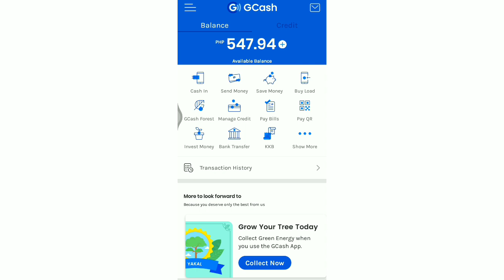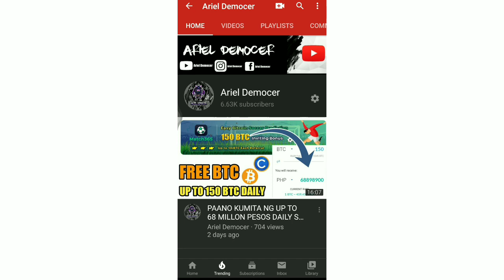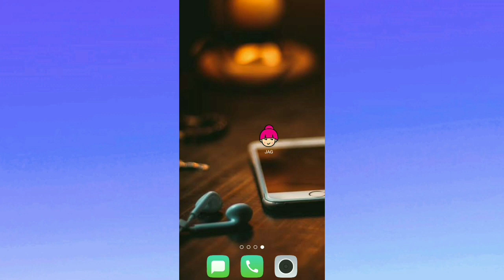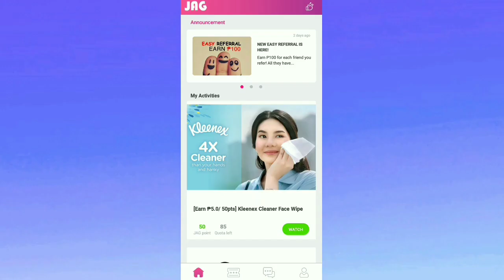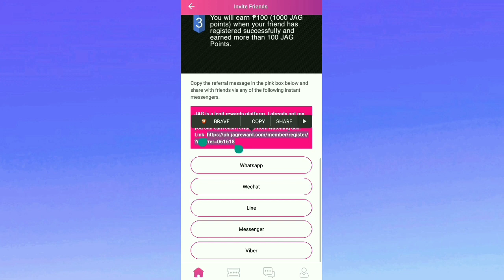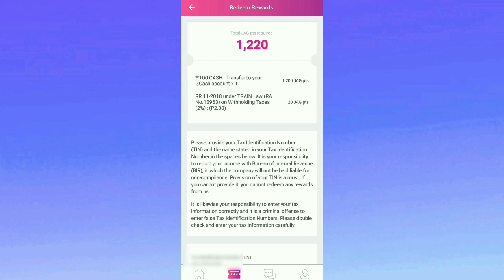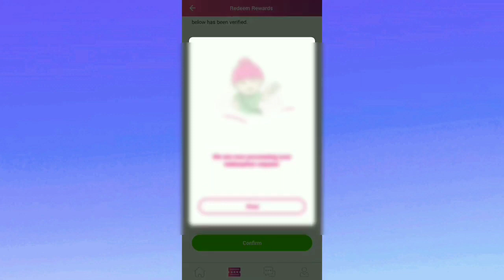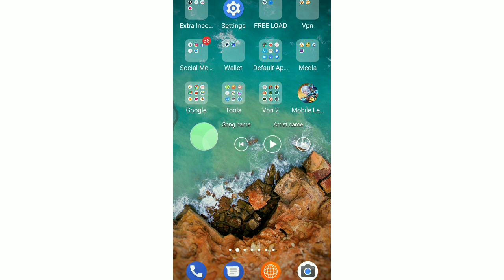UNLI 100 PESOS SA GCASH ! JAG REWARD UPDATE |LEGIT AND PAYING APPLICATION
GET UNLI 100 PESOS SA GCASH
code:arieldemocer24

GET FREE 300 PESOS LOAD USING COINNES.

Do you want to earn money online, work from home, make extra income, earn Paypal money, earn free bitcoins and earn money using application?

Equipments used in vlogging:
• Vivo Y91
• EFFORT AND TIME